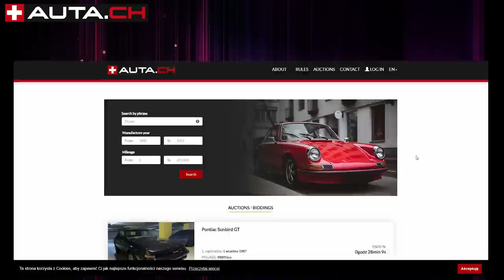Volvo XC90. Front end restore. Ремонт переда.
AUTA.CH
Hi everybody. Not a lot of work, but such a problem. The rails are made of thick metal, repairing them hardly. See video.
Привет всем. Работы не много, а куча проблем. Лонжероны сделаны из толстого металла, ремонтировать их сложно. Смотрите видео.